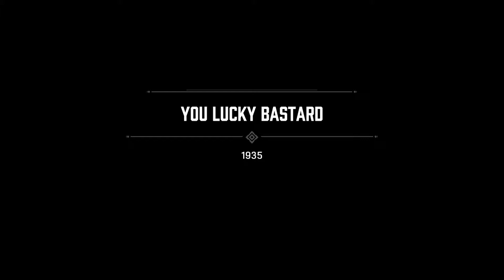Tommy Angelo Kills Innocent Woman Scene (MAFIA DEFINITIVE EDITION)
In the game, MAFIA DEFINITIVE EDITION, Tommy Angelo accidently kills an innocent woman. What made him take this kind of action and what happen next? Let's find out.

Warning: This gameplay video may contain blood, fight, violence, strong language, mature acts, 18+ contents and so on.

The game is played on 4K and rendered at 1080P 60 FPS UHD for uploading.

RIG used to play the game:
RTX 2080Ti, i7 9th gen.

Own Mafia: Definitive Edition to unlock Tommy’s Suit and Cab in both Mafia II and Mafia III Definitive Editions.

SYSTEM REQUIREMENTS
MINIMUM:
OS: Windows 10 64-bit
Processor: Intel Core-i5 2550K 3.4GHz / AMD FX 8120 3.1 GHz
Memory: 6 GB RAM
Graphics: NVIDIA GeForce GTX 660 / AMD Radeon HD 7870
DirectX: Version 11
Storage: 50 GB available space
Sound Card: DirectX Compatible
RECOMMENDED:
Processor: Intel Core-i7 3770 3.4GHz / AMD FX-8350 4.2GHz
Memory: 16 GB RAM
Graphics: NVIDIA GeForce GTX 1080 / AMD Radeon RX 5700
DirectX: Version 11